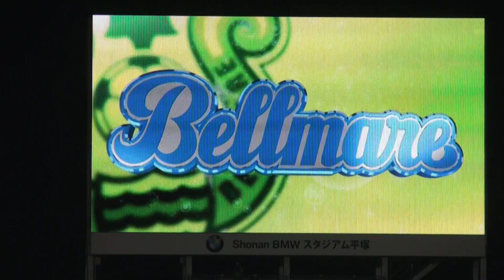2016.5.29 J1 湘南ベルマーレ 第14節 挑越賞 ＃23 高山 薫選手